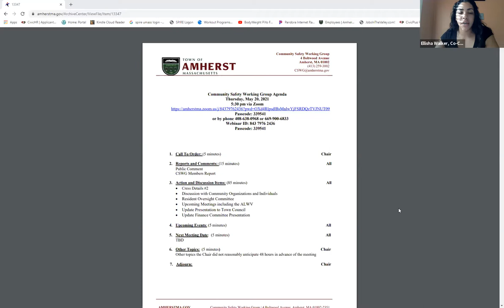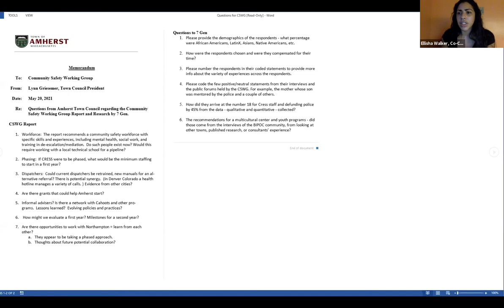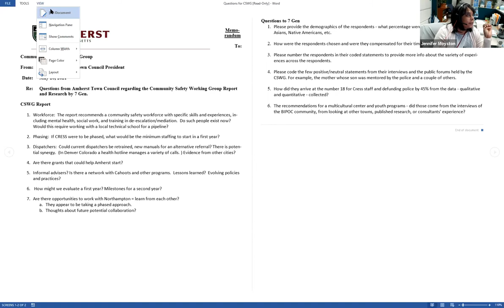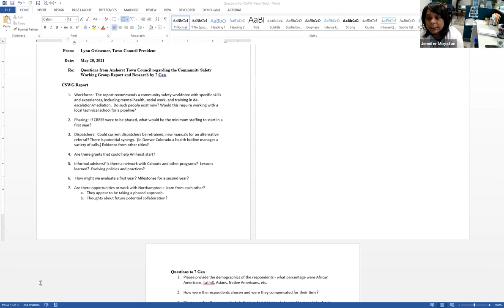Community Safety Working Group May 20, 2021